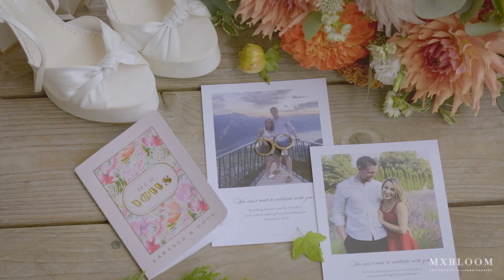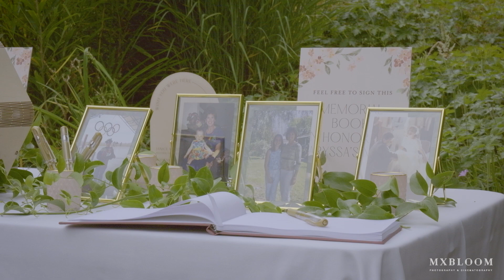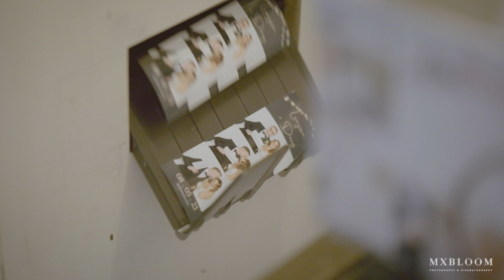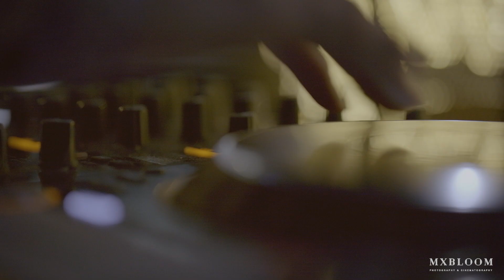Laryssa & Douglas' Wedding Highlight Film at Twin Willow Gardens, Snohomish, WA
[ Copyright, MXBLOOM FILMS ]

THE TEAM:
Wedding Filmmaker | MXBloom Films
Filmmaker | Neil BG Wang
Photographer | Fiona Wang